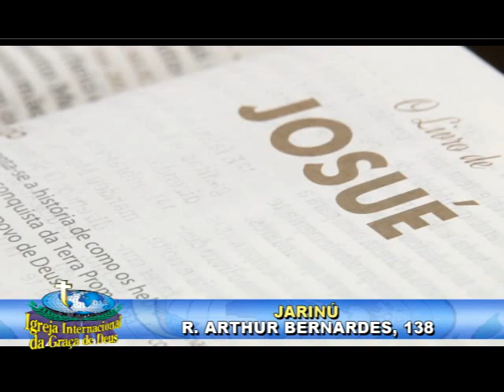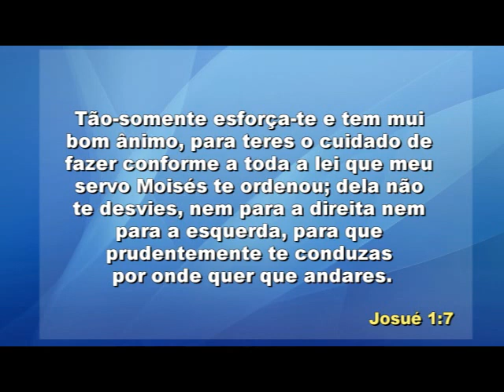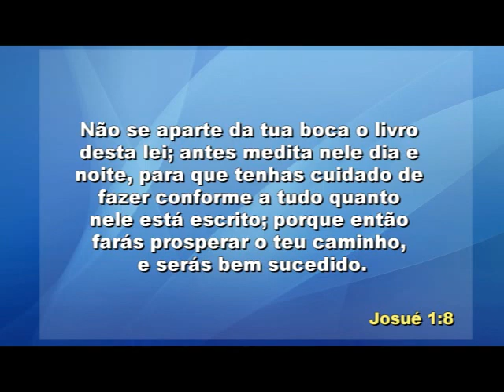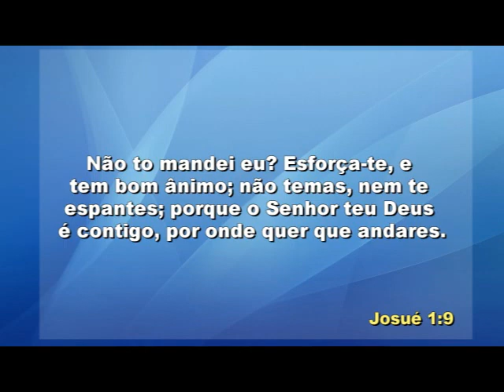IIGD Bragança Paulista Pr. Rogério Neves 20/03/16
Pr. Airton Fernandes